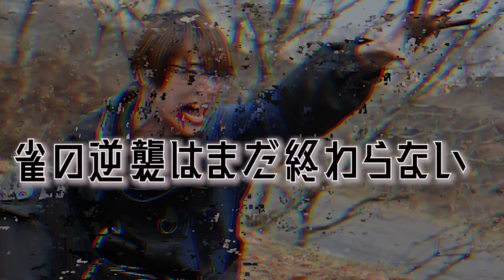嘘つきは2人いる？？雀の逆襲はまだまだ終わらない。実は英寿、道長を化かしてる？【仮面ライダーギーツ第35話感想＆考察】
本日のポイント
0:00 オープニング
0:50 ①距離が縮まる狐と牛
1:51 ②ニラム、ウィン復活
2:58 ③雀の逆襲はまだ